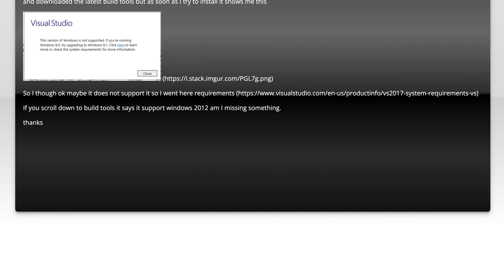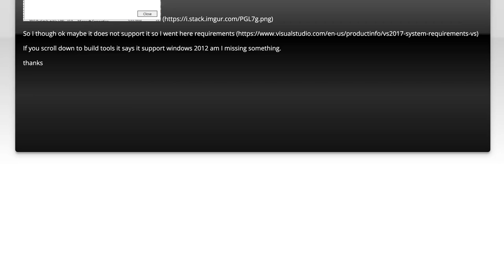How to Fix Visual Studio 2017 Build Tools Installation Issue on Windows Server 2012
Are you struggling with installing Visual Studio 2017 Build Tools on your Windows Server 2012? In this video, we'll guide you through the step-by-step process to resolve common installation issues. Whether you're facing compatibility problems or unexpected errors, our comprehensive tutorial will help you get your development environment up and running smoothly.

Today's Topic: How to Fix Visual Studio 2017 Build Tools Installation Issue on Windows Server 2012

Related to